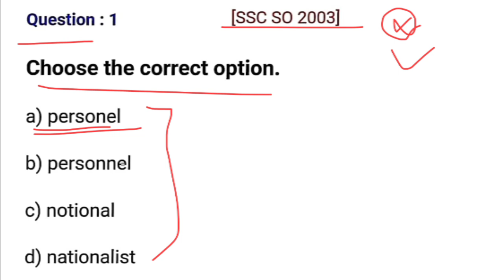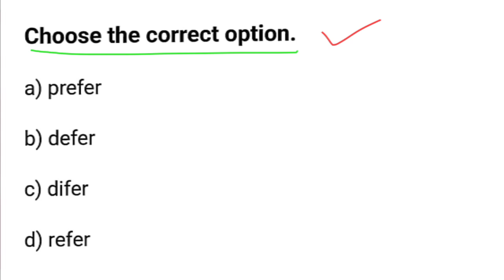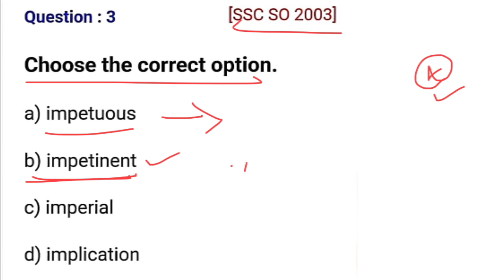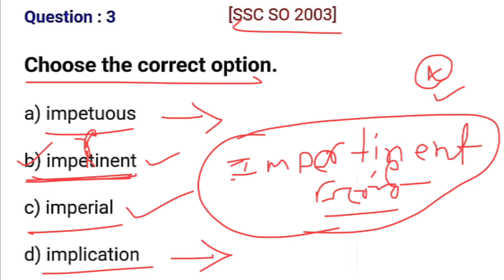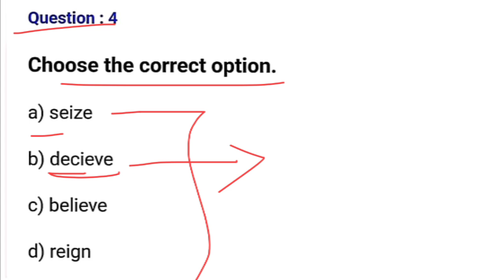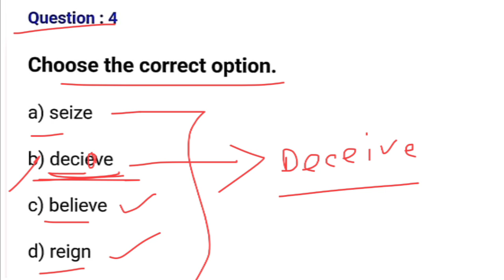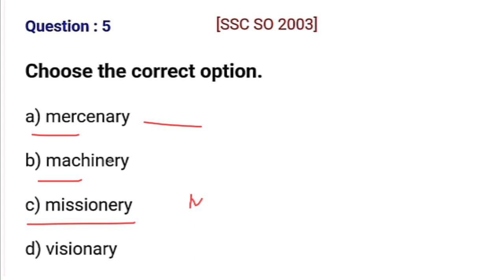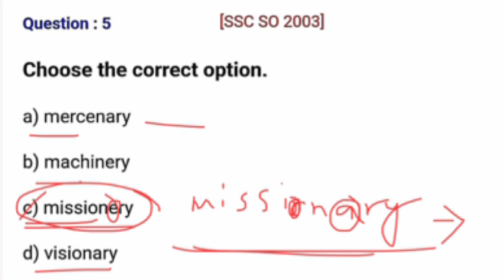GNM ANM English Class 2023 | ANM GNM English Presentation 2023 | Learn Mild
নোটসটি PDF আকারে বানানো হয়েছে, নীচে দেওয়া লিংকে ক্লিক করে সংগ্রহ করতে পারেন। মুল্য মাত্র 69 টাকা ।

✅WhatsApp এর মাধ্যমে Note Buy করতে চান তাহলে 👉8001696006 এই নাম্বারে Phone pay / Google pay / paytm  যেকোন একটির মাধ্যমে শুধু মাত্র ₹ 69 Payment করুন এবং payment এর Screenshot দিয়ে এই নাম্বারে What's app  করুন সরাসরি PDF পাবে। Only Message করে রাখবেন Call করবেন না ।

gnm anm english question answer 2023, gnm anm english grammar,
gnm anm english questions,
gnm anm english grammar syllabus 2023, gnm anm english syllabus,
gnm anm english question answer,
gnm anm english answer key,
gnm anm english 2023,
english for anm gnm,
english for gnm anm 2023,
english grammar for anm gnm entrance exam,
english class for anm gnm,
english syllabus for anm gnm 2023,
english anm gnm answer key,
english gnm anm shift 2,
english for gnm,
english for gnm anm,
english grammar for gnm nursing,
english syllabus for gnm nursing,
english grammar for gnm,
english suggestion for gnm,
english gnm 1st year,
english gnm answer key 2023,